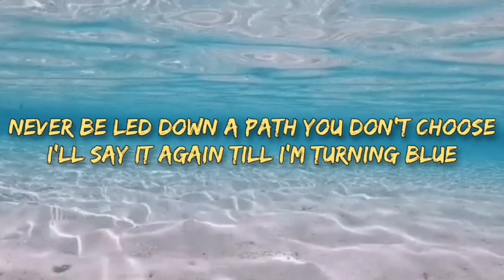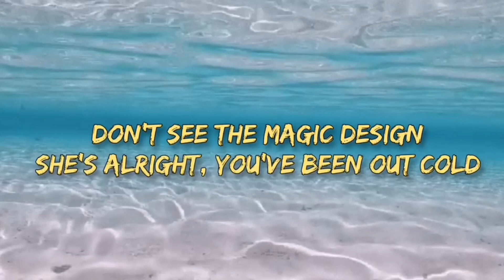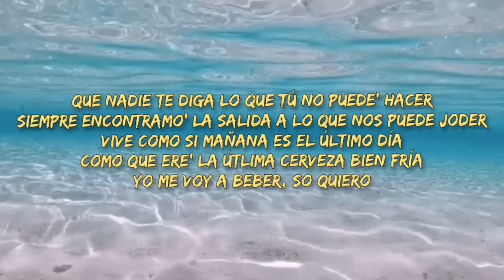Bebe Rexha, Ozuna & PNAU - Stars (Lyrics)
Stars by Bebe Rexha, Ozuna & PNAU is OUT NOW!!